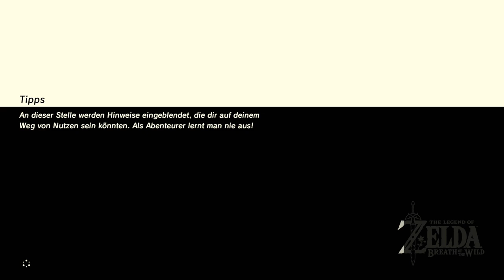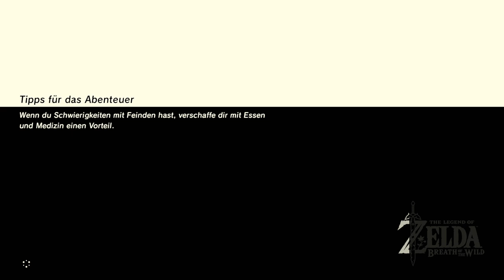Zelda: Breath of the Wild (Nintendo Switch) - 01 - Let's Play